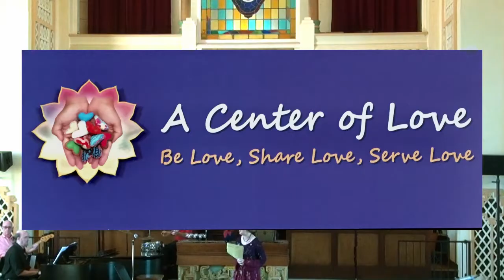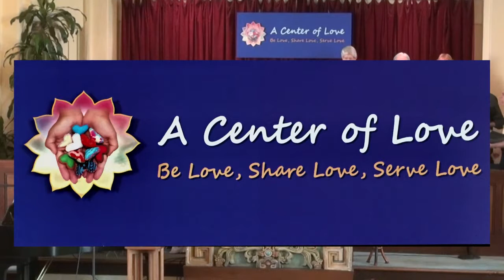10-21-2018 "Define, Desire, Detach" 00:41:49